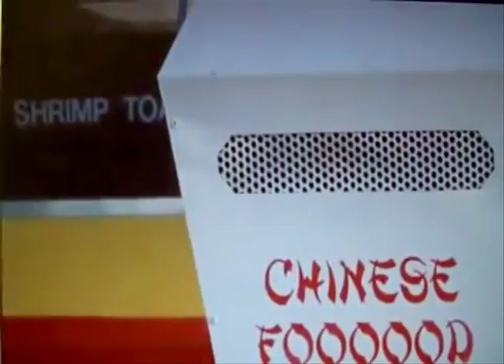Skeletor meets And Then Chinese food lady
A meeting between two great minds